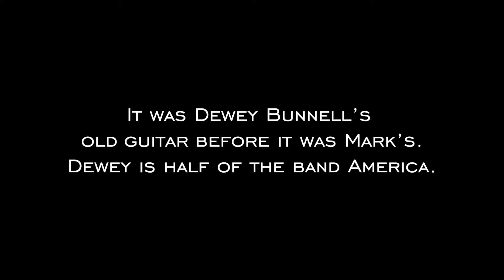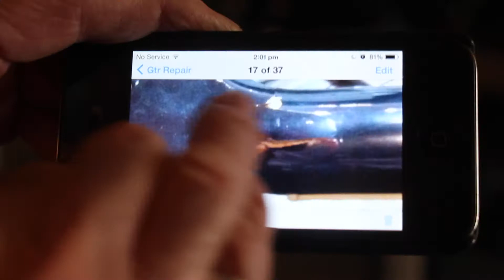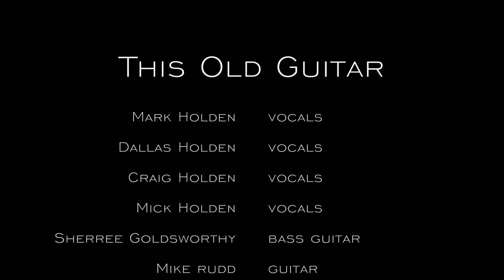The Holden Brothers Travelling Circus - The story of This Old Guitar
Mark bought his classic Gibson J-40 guitar before he left LA to return to Australia in 1996. Over Xmas 2013 the neck broke. He took it to Brenden Mason at Real Guitars in Glen Iris, Victoria.

Here's the story of This Old Guitar and a preview of the song from the album The Holden Brothers Travelling Circus.